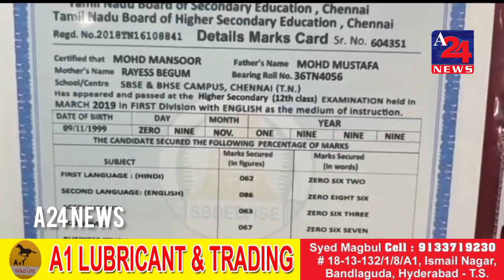Fake_Educational_Certificates Ka Mamlaa